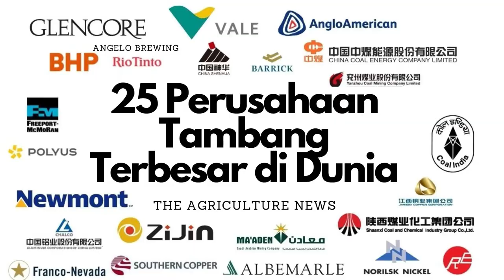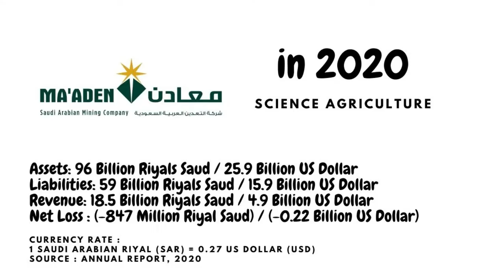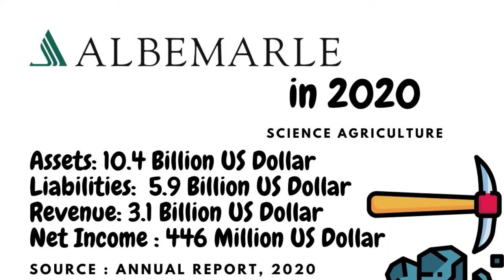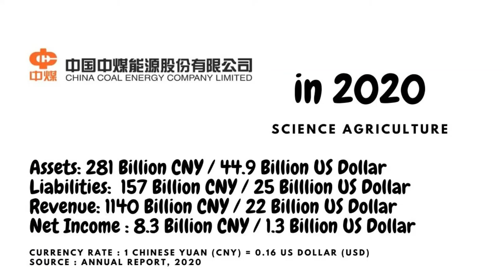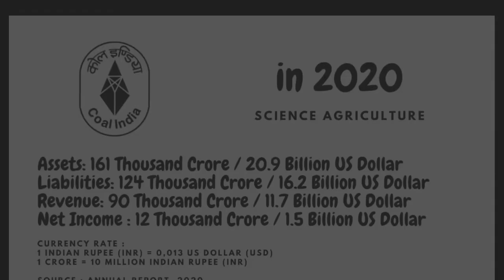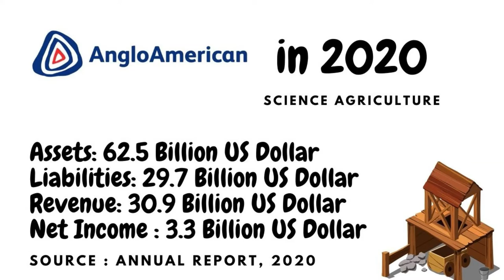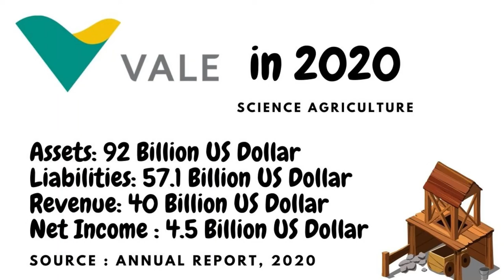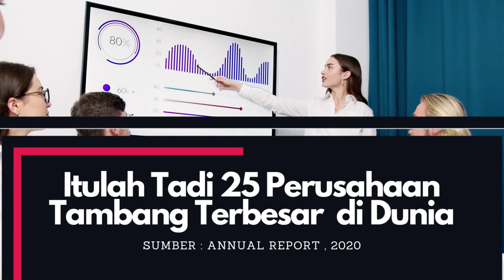25 Perusahaan Tambang Terbesar di Dunia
Video ini menggambarkan Rangking 25 Perusahaan Pertambangan/ Tambang Terbesar di Dunia.

Data ini diperoleh dari Annual Report/ Laporan Tahunan Perusahaan Tahun 2020.

Jika ada Mengingingkan Annual Report/ Laporan Tahunan perusahan diatas, Kami sediakan Link/ Tautannya :

Timestamp Video

00:00- Opening
00:56- 25-Glencore PLC
01:15- 24-Ma'aden
01:34- 23-Tianqi Lithium Corporation
01:56- 22-Aluminum Corporation of China Ltd
02:15- 21-Franco Nevada
02:35- 20-Jiangxi Copper Co. Ltd.
02:54- 19-Albermarle
03:16- 18-Freeport Mcmoran
03:36- 17-Yanzhou Coal Mining Co. Ltd
03:54- 16-China Coal Energy
04:16- 15-Zijin Mining Group Co. Ltd.
04:36- 14-Southern Copper
04:56- 13-Coal India
05:14- 12-Polyus
05:35- 11-China Northen Rare Earth
05:52- 10-Shaanxi Coal and Chemical Industry
06:15- 9-Newmont Corp
06:34- 8-Anglo American PLC
06:54- 7-NORILSK NICKEL
07:11- 6-Barrick Gold
07:33- 5-Vale SA
07:48- 4-China Shenhua Energy Co. Ltd.
08:07- 3-BHP Group Ltd.
08:25- 2-Fortescue
08:41- 1-Rio Tinto PLC